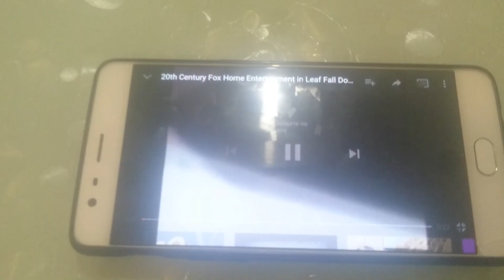20th Century Fox Home Entertainment in Leaf fall Down Major